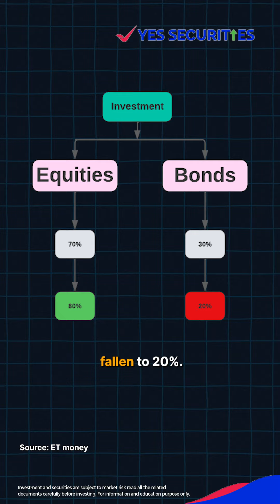Keep This in Mind After Investing!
Investing your money is a good habit. But, a better habit is to constantly keep a track of this invested money. How and why? Watch this video to understand